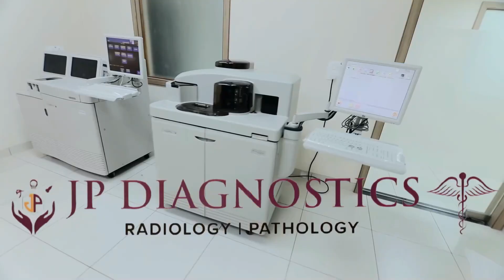विकास प्राधिकरण की बड़ी कार्रवाई अवैध तरीके से बन रही कॉलोनी को किया ध्वस्त